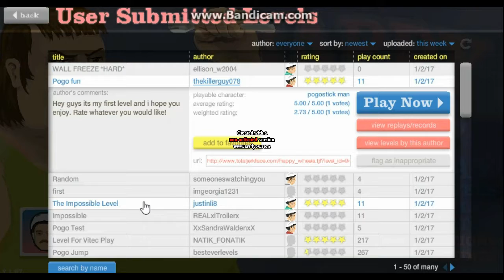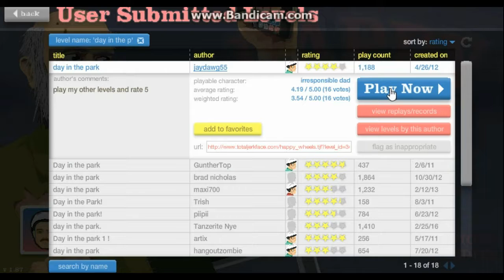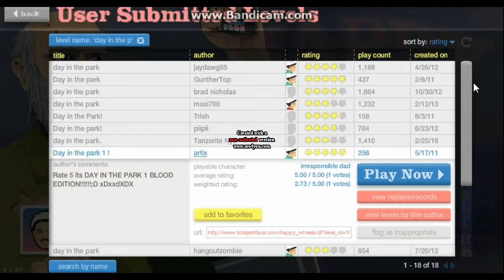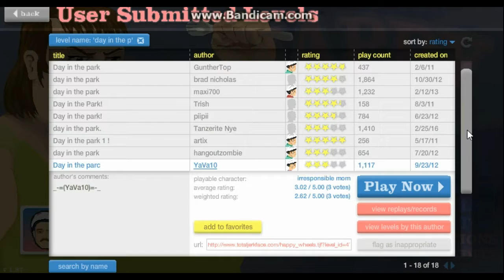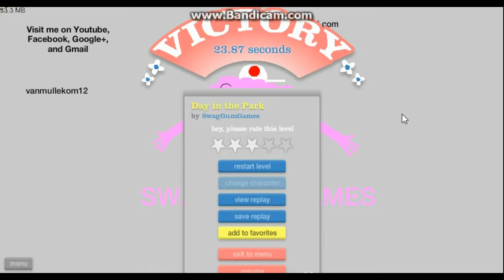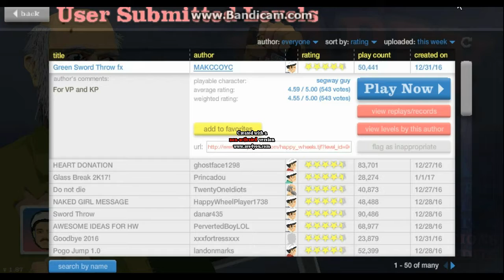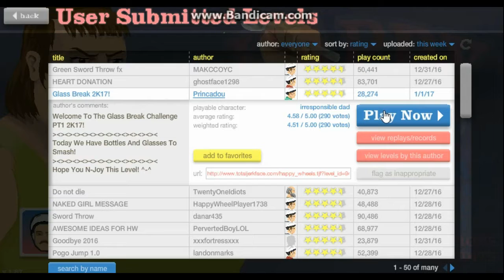Burrito Plays: happy wheels with Cristal Light